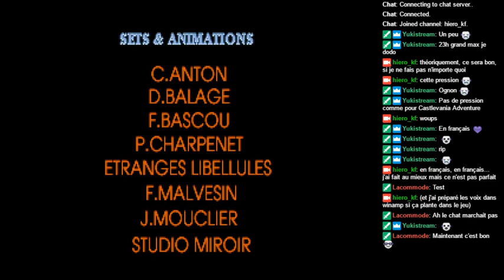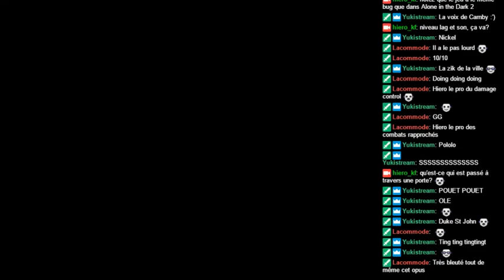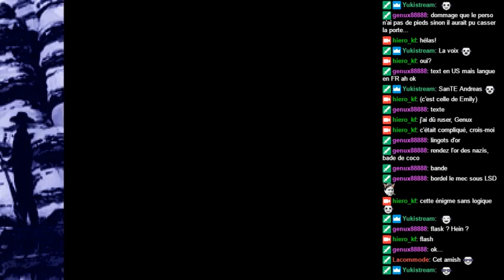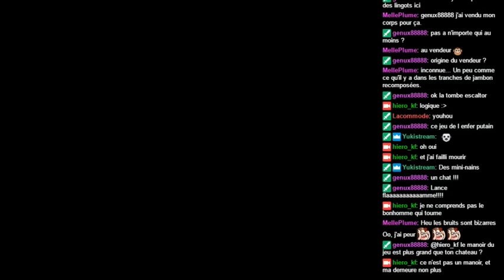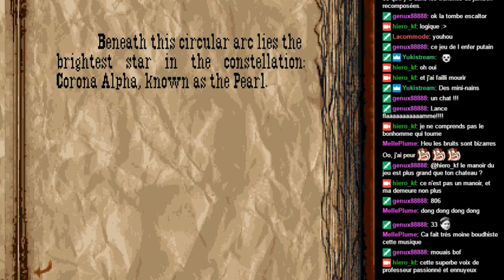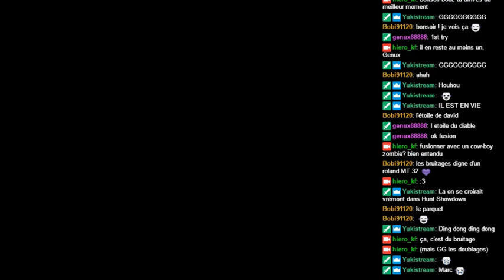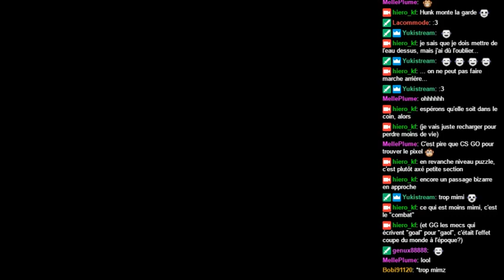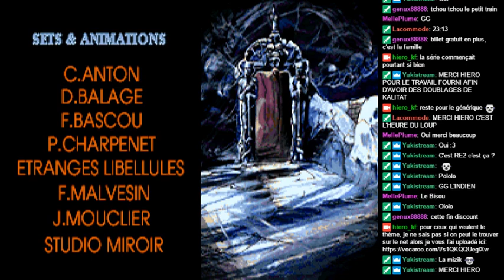Alone in the Dark 3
They went full retard with the story...
R.I.P Marc Alfos :(